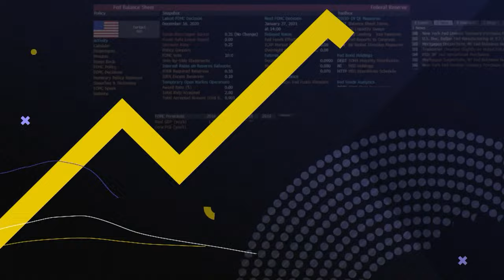Biden Asking Congress to Authorize Bridge Funds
Bloomberg's Megan Scully discusses President Biden asking Congress to pay for the repairs needed to rebuild the Francis Scott Key Bridge in Baltimore, Maryland, and what to expect from Speaker Johnson next week as Congress returns from recess and Ukraine aid still remains a top priority. Bloomberg's Enda Curran talks about the March jobs report that showed payrolls rising the most in nearly a year and what this data means for the Federal Reserve. Megan and Enda speak with Kailey Leinz and Joe Mathieu on Bloomberg's "Balance of Power."